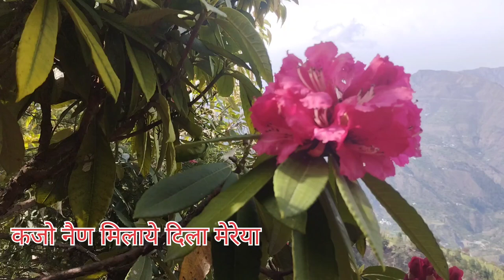kajo Nain milaye Dila mereya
kajo Nain milaye Dila meria kajo chain Churaya kajo chain churaya jani meriye ikbaaz, karnail Rana song himachali

ikbaaz new song pahadi beat
pahadi song himachali song chamba song chambiyali himachali song